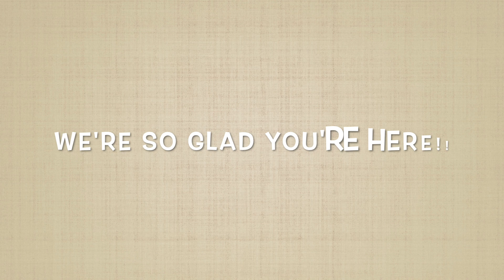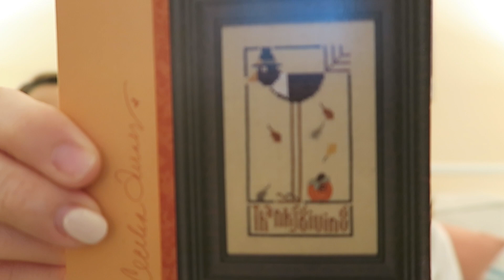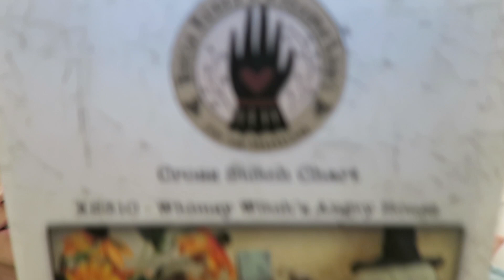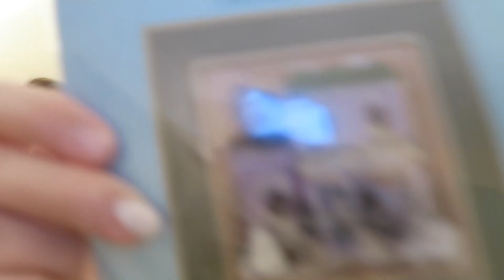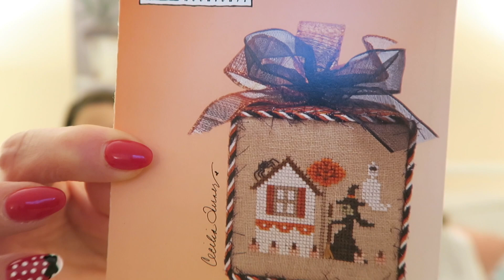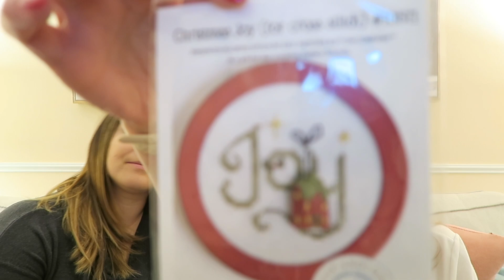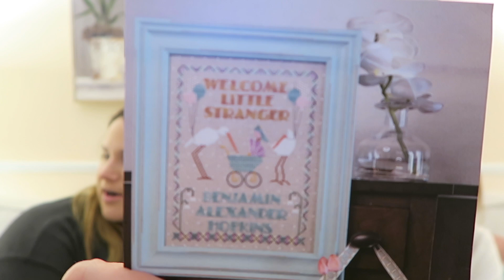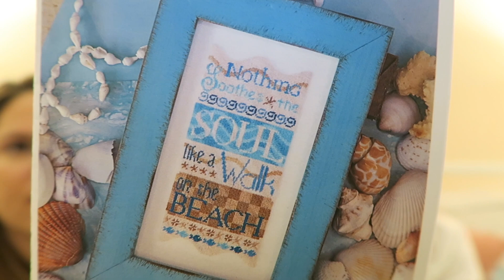Flosstube #91 Stitch Maynia Preparations 23 NEW STARTS